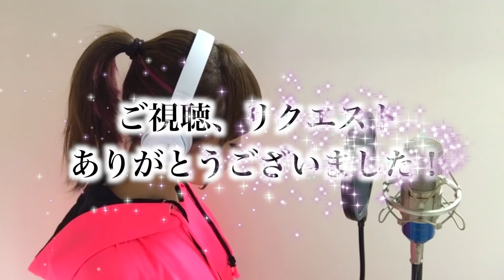AIAIAI／キズナアイ（feat.中田ヤスタカ）【バーチャルさんはみている】アニメ主題歌/OP（TVsize 歌詞付き）-cover（aiaiai/Kizuna AI）歌ってみた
◾︎翻訳のご協力をお願い致します！◾︎
it would be very helpful if you can translate the lyrics into your language
번역의 협력을 부탁합니다!
※正式な歌詞が発表されてない為、歌詞に誤りがある場合がございます。

★ご本家様★
 A.I.Channel 様
K izuna AI-AIAIAI（feat.中田ヤスタカ）

★参考映像★
p t 様
【コメ付き】キズナアイ-AIAIAI（feat.ヤスタカ）
「K izuna A 1st Live"hello,world"」

★音源は「ハイカラサウンド様」からお借りしました★
ハイカラサウンド 様
【高音質カラオケ】
AIAIAI（feat.中田ヤスタカ）/キズナアイ
★vocal★
hiromi

★Rec/Mix/Mastering★
ちひろ